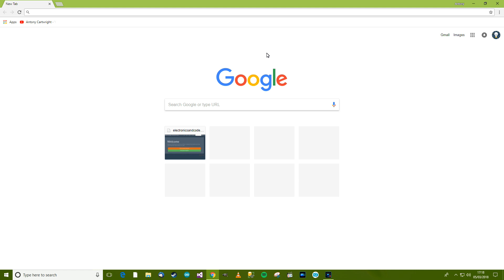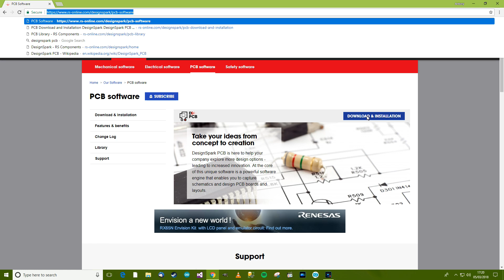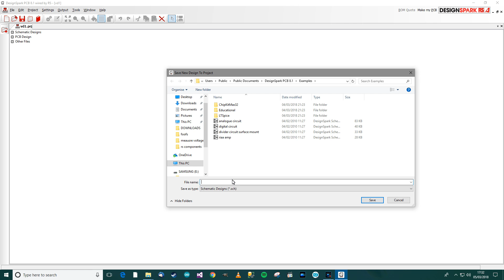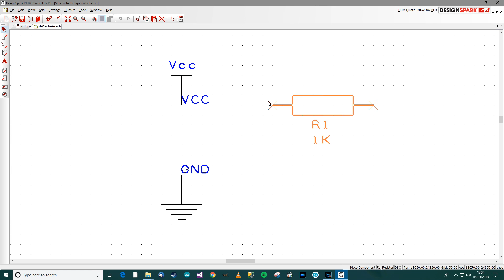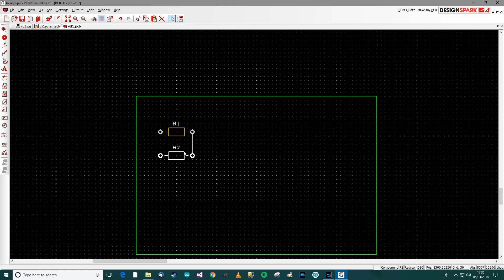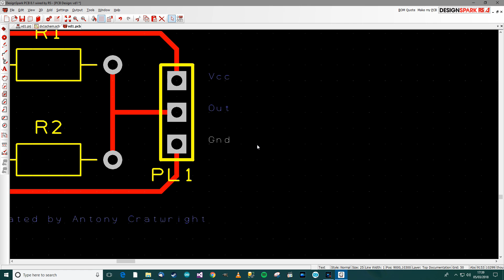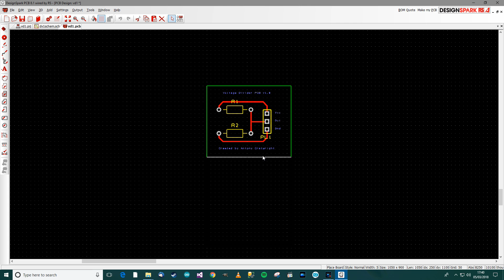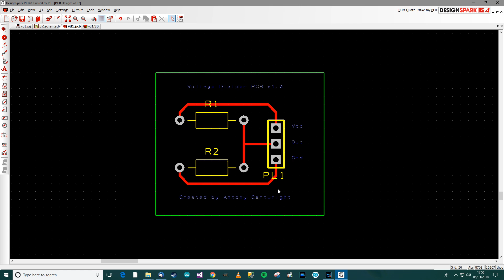INVESTIGATING: The Best Schematic PCB Software (EasyEda, Fritzing, DesignSpark) With Demonstration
My video showing what I think is the best schematic/PCB software. I demonstrate it too.